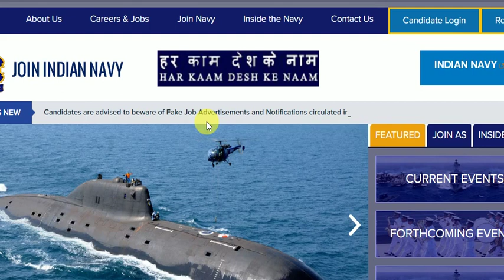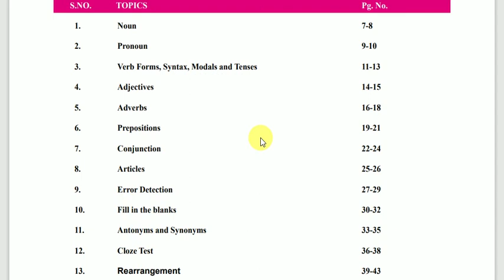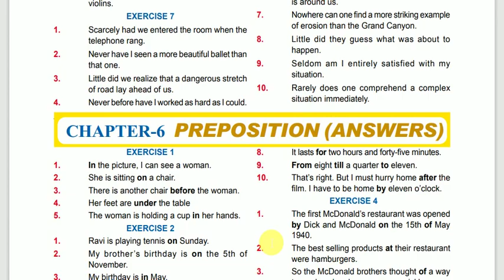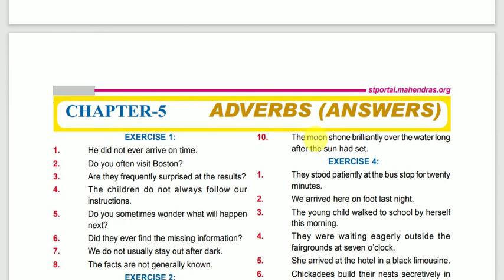DOWNLOAD FREE PDF|| ENGLISH BOOK FOR APPSC Jr. Asst Cum Computer Assistant|TRADESMAN SKILLED EXAM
Join Indian Navy has inviting Online Application Form for the Recruitment of Tradesman Skilled from Ex-Naval Apprentices 1531 Posts. Those Candidates are interested in the Following Process of Indian Navy Tradesman Skilled Recruitment 2022 & complete the Required Eligibility Criteria Can read the Full Notification and Apply Online for Navy Tradesman Vacancy 2022 @indiannavy.nic.in